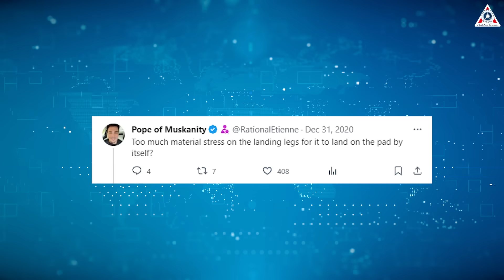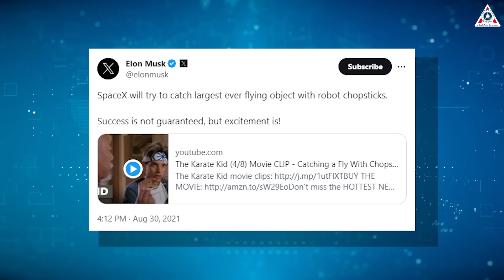What SpaceX's Monster "Mechazilla" just did with Starship is truly Astounding, unlike others...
What SpaceX Mechazilla just did with Starship is shocking...
SpaceX is where says "no" with limits as Elon Musk continuously innovates technology to bring humans deeper into space, this is why it is so ahead that the competition will never catch up.
For example, while other spacecraft manufacturers are still struggling to follow SpaceX's lead in reusable rockets, SpaceX is already on to what is really an insane idea: mid-air rocket catching using the Mechazilla launch tower!
The technology of catching rockets mid-air, as ridiculous as it sounds, but Mechazilla is gradually proving its potential for success.
What Mechazilla just did with Starship is shocking more than you might think!